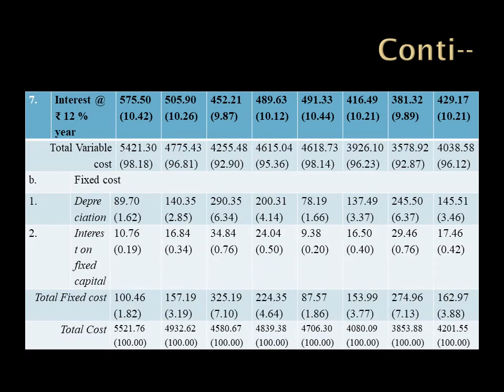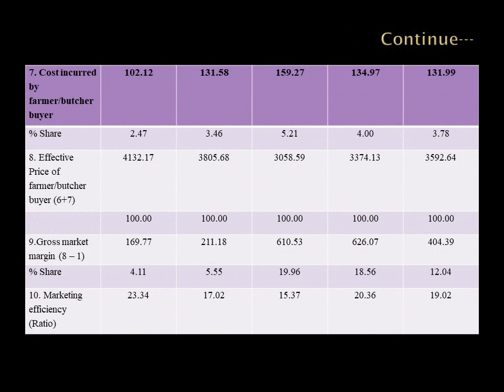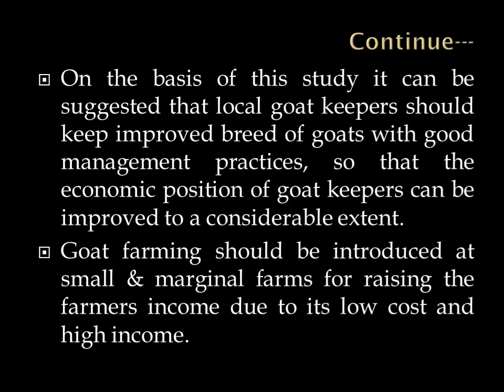21. Sixth National Seminar 2020 presentations: NS20-021